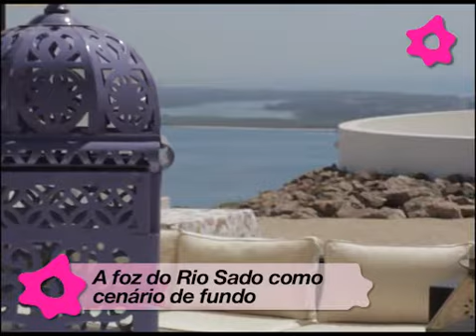Quinta dos Moinhos de São Filipe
A Quinta dos Moinhos de S. Filipe &eacute; um local paradis&iacute;aco, ideal para o seu copo d'&aacute;gua. Situada na encosta da Serra da Arr&aacute;bida, esta quinta para casamentos tem como cen&aacute;rio a foz do Rio Sado, o encontro do rio com o Oceano Atl&acirc;ntico e toda a vida que neles habita. De dia, s&atilde;o os barcos de pesca, os barcos &agrave; vela, os grandes navios acompanhados dos rebocadores e os ferry-boats que salpicam aqui e ali este quadro. &Agrave; noite, s&atilde;o as infinitas luzinhas da cidade de Set&uacute;bal, da zona ribeirinha, da pen&iacute;nsula de Tr&oacute;ia e do Castelo de Set&uacute;bal que nos fazem sentir que estamos a viver um conto das mil e uma noites, e fazem da sua festa de casamento um verdadeiro sonho.